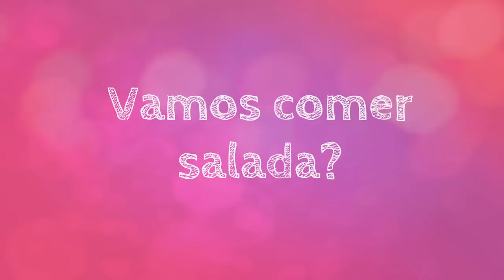Vamos comer salada?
Bárbara (com 2 anos e 8 meses) comendo prazerosamente sua saladinha de alface!

**Podem assistir este vídeo quantas vezes quiserem (ou forem necessárias) para "criar coragem" e comer deliciosamente alface e outras saladinhas, assim como a Bárbara!**

Não tem incentivo maior para as crianças que ver outra criança comendo os "benditos verdinhos" com tanto prazer, alegria, diversão e SEM FAZER CARETAS!

Isto causa CURIOSIDADE, desperta o INTERESSE, chama a ATENÇÃO ou, no MÍNIMO, planta a sementinha do "tá bom, vou experimentar!".

Não importa se querem comer com as mãos, em pedaços grandes, picadinhos, antes, durante ou depois da comida quente; o que importa é fazer parte do HÁBITO ALIMENTAR da criança!

Desde a barriga da mãe até os primeiros anos da vida da criança são essenciais para se estabelecer hábitos alimentares saudáveis e que poderão perdurar pela vida adulta!!

Uma boa orientação nutricional na gestação e na INTRODUÇÃO ALIMENTAR  do bebê, com um acompanhamento nutricional individualizado PERMITEM que a criança tenha uma boa educação alimentar e SUCESSO com a aceitação de alimentos saudáveis. PROCURE A ORIENTAÇÃO DE UM NUTRICIONISTA QUE REALMENTE ENTENDA DO ASSUNTO!

SOBRE A ALFACE:
Apesar de possuir um baixo teor calórico, possui vitaminas e minerais importantes para o nosso organismo, folato (bom todo mundo, inclusive para gestantes), antioxidantes (que previnem o envelhecimento das células e  diversos tipos de câncer), lactucina (substância encontrada nos talos que tem ação calmante), fibras (bom para o controle da glicemia, do colesterol, do funcionamento do intestino). Realmente é TUUUUDO DE BOM!

***Alguns alimentos podem ser contra-indicados para algumas pessoas. Consulte seu nutricionista!***